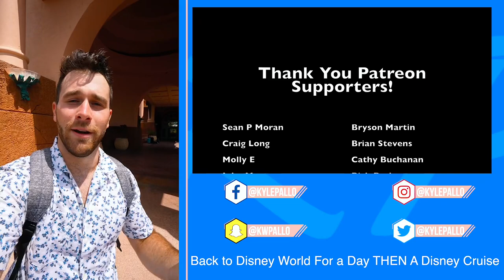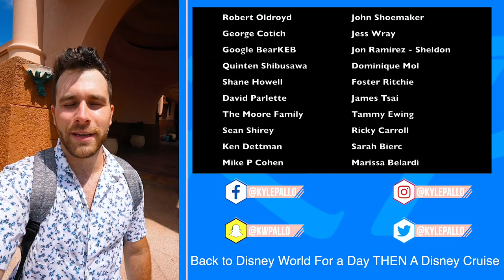Visiting Atlantis' Water Park Aquaventure In The Bahamas For The First Time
What a day this was, Atlantis Aquaventure water park for the first time left huge impact on me. I   would put this right up there with Volcano bay for immersion points. WHAT a experience this truly was, will have to come back to visit and explore more... THIS is truly a remarkable experience, I   want to go back. Welcome toe Nassau Bahamas and paradise island here in Atlantis!

My Gear:
2nd Camera: Canon G7X Mark ii

Matthew Willson
Lisa's Life
Natalie Conway
Topher Magellan
Matthew Anthony
Jerry Warren
James G.
John Morgan
Nicolina P
Patton Pandemonium
Miranda084
Jrod Lockwood
Sam Alicea
Fairy Tale Family
Lirr408
Mike88NYC
Andrew Joslyn
Michael McLeod
Hadley S.
Steve Hansen
Jeriza Montano
Will Simon
Jess Garback
ashalia11
WhirlOmar
Ben Gardner
Hannah Sakuma
Marjorie Fisher
Vanessa McLeod
Melissa Demastrie
John Mc
Ken Dettman
Alfred Menna
Sun Principe
Leigh Ellen Barnes
Dale Farmer
Jon Mulawa